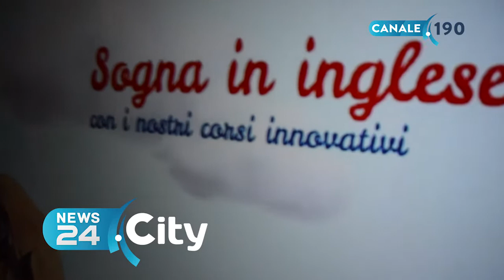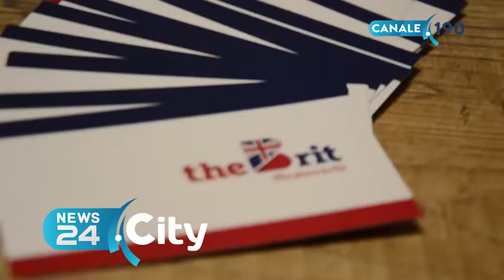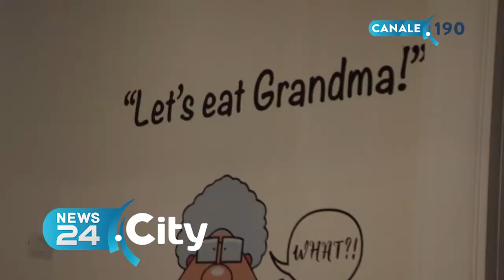ANDRIA | "The Brit", troppo semplice chiamarla scuola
Presentato ad Andria un nuovo e coinvolgente progetto d'apprendimento